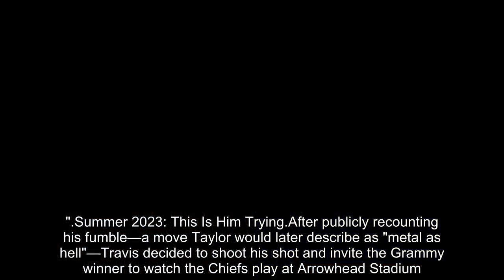Taylor Swift and Travis Kelce's Romance Is Heating Up With a Vacation in the Bahamas